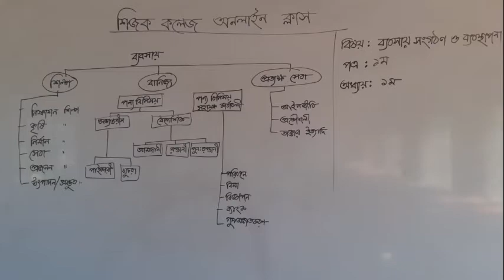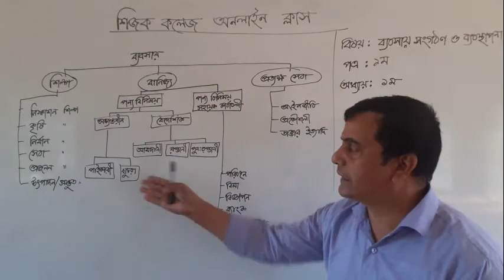ব্যবসায় সংগঠন ও ব্যবস্থাপনা